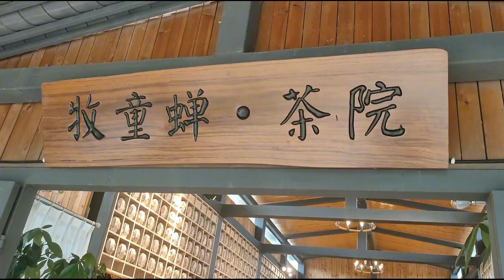宝哥把最心爱的小摩托送朋友留作纪念了